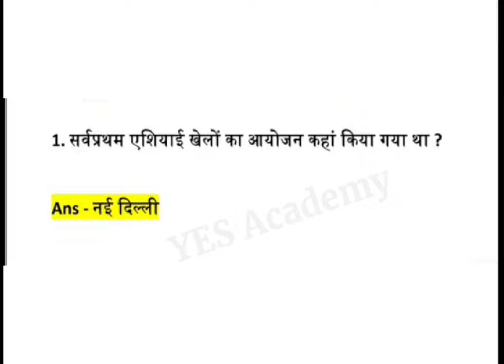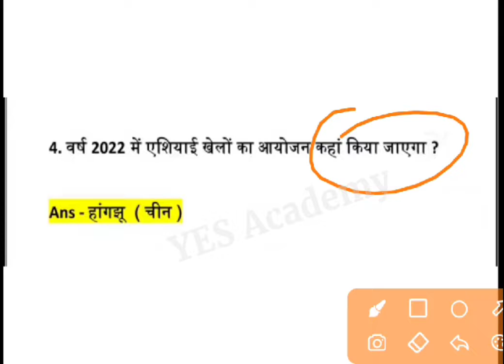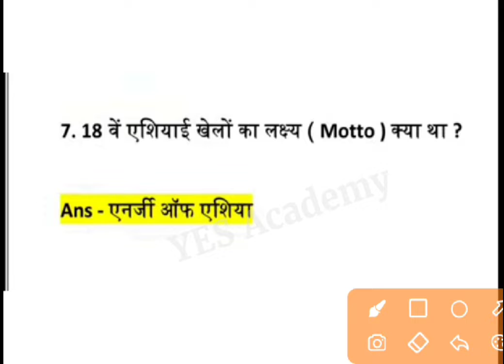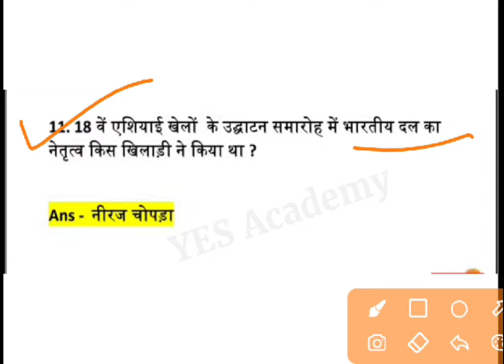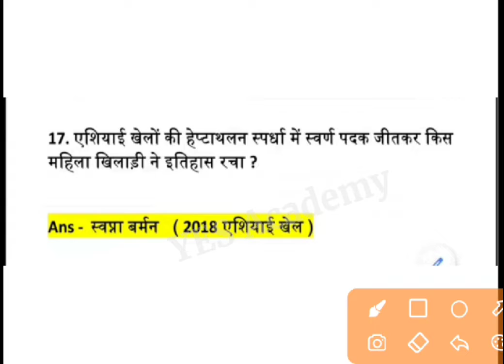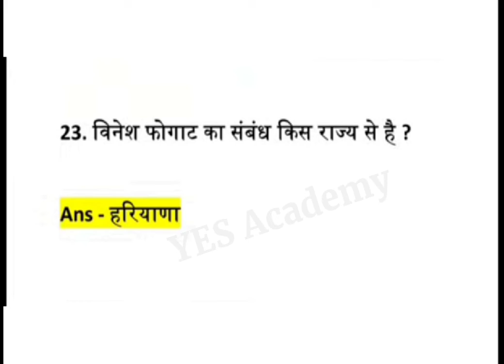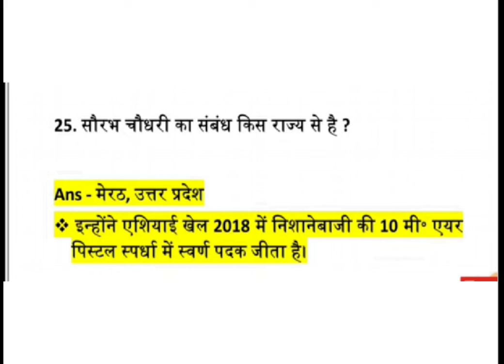एशियाई खेल Top_20 || Static GK || All about Asian games gk in hindi,Sports GK, MPPSC, MPPEB, SSC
Asian Games GK Questions for Competitive Exams